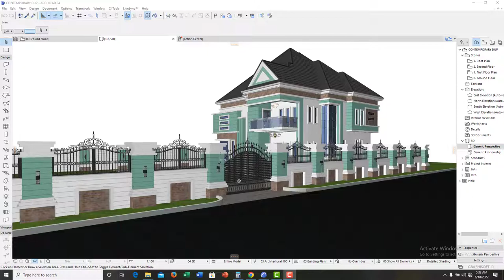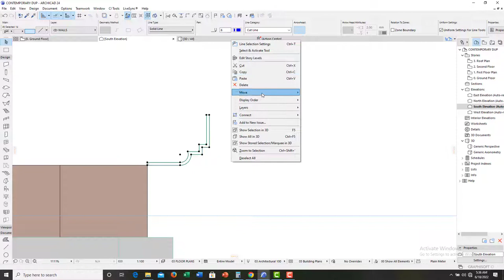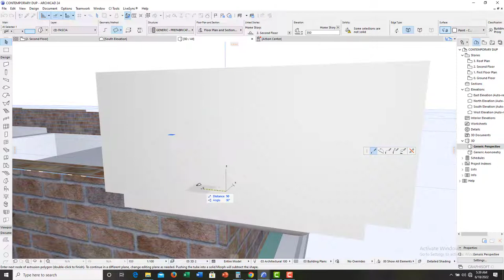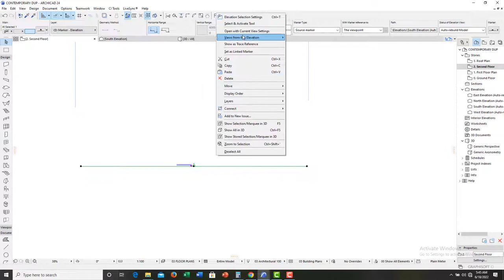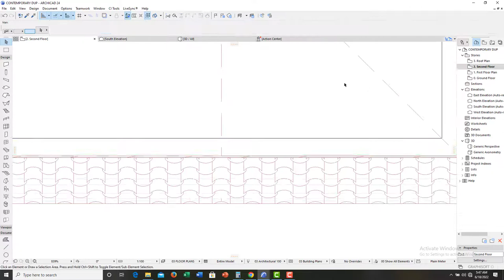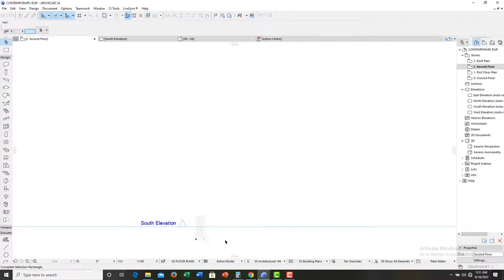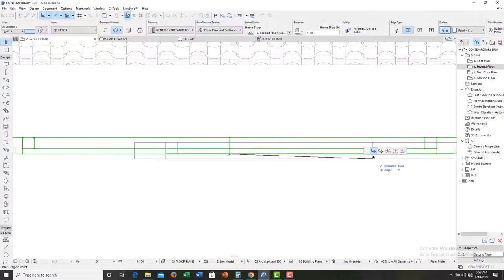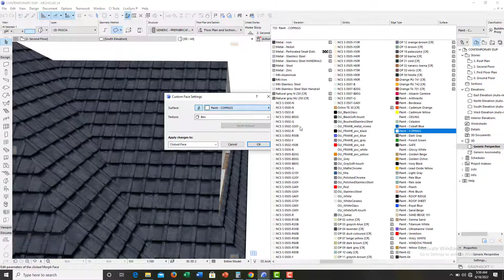HOW TO CREATE ROOF MOLDING WITH MORPH IN ARCHICAD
This video explains step by step guide on how to create roof molding in Archicad using morph tool.